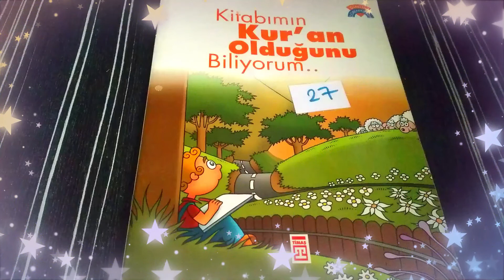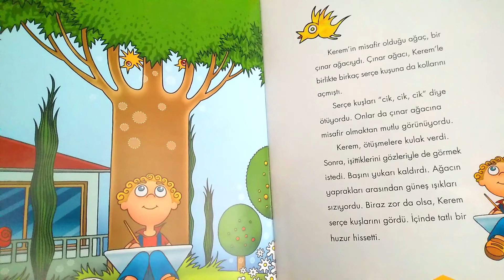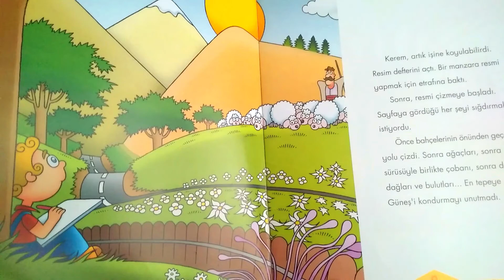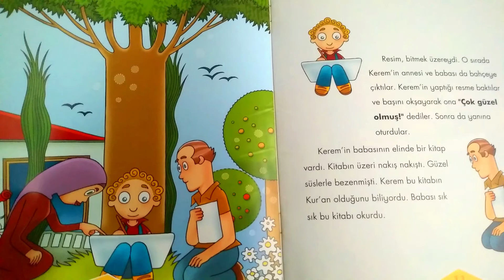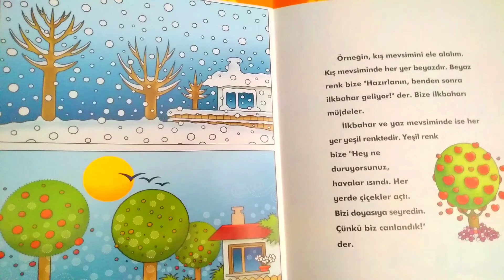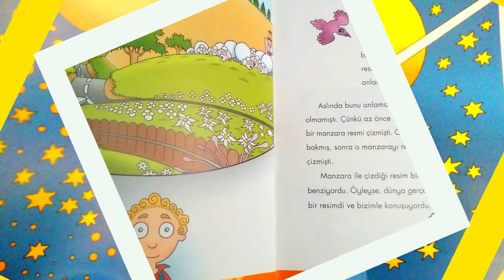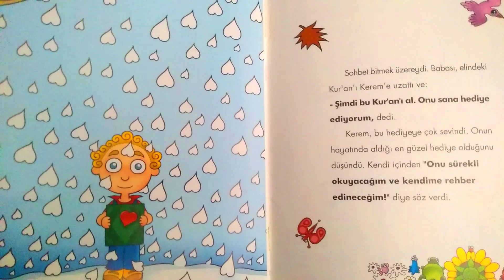HEDİYESİ 🎉 KUR'AN-I KERİM 🥰 MUTLU ÇOCUK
HEDİYE ÇEKİLİŞLERİNE KATILMAYI UNUTMA. (İLK ÇEKİLİŞ BİN ABONE SAYISINI GEÇİNCE OLACAKTIR.)

İYİ BAYRAMLAR.

KORONA KURALLARINA DİKKAT ETMEYİ SAKIN UNUTMAYIN.

BU SİZLER VE TÜM SEVDİKLERİNİZ İÇİN ÇOK MÜHİM.

SAĞLICAKLA KALIN.

Daha fazla ve güzel kitaplar okuyabilmem için desteklerinizi beklerim.
Teşekkürler.

MİNİK DÜNYAMIZA KATACAK DEĞERLER,

KİTAP OKUYAN VE DİNLEYEN ÇOCUKLAR,  GELECEĞE UMUTLA BAKAR.

*Hayal dünyaları geniş olur,
*Kelime hazineleri geniş olduğu için kendilerini çok kolay ifade ederler,
*Kendilerine güvenleri yüksek olur,
*Hayatta karşılaşacakları zorlukları daha kolay alt ederler.
*Sosyal becerileri yüksek olur.

Kitabımın Kur'an Olduğunu Biliyorum kitabın tanıtım yazısından,

Cennet nerede? Beni kim yarattı? Neden dua ediyoruz?" gibi miniklerden gelen zorlu sorulara nasıl cevap vermeliyiz,  onlara bu soruların ışığında  dinimizin esaslarını nasıl anlatmalıyız?

"Dinimi Öğreniyorum" serisi çocuklarımıza bu soruların cevabını en doğru şekilde verilebilmesi için hazırlandı...

 Dini değerler ile ilgili merak ettiklerinin cevaplarını doğru alan çocuklar, hayatlarının geri kalanında sağlam bir bakış açısı ve anlam dünyasına sahip olacaklardır.

 Çocukların keyifle okuyup "Dinimi Öğreniyorum" diyecekleri bu öyküler, aynı zamanda  ebeveyn ve eğitimciler için de yol gösterici nitelikte...